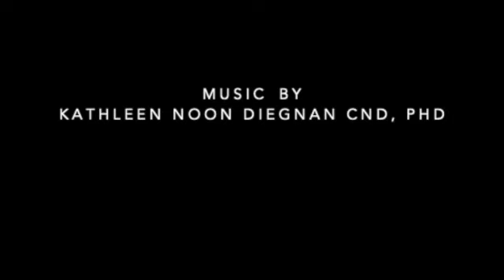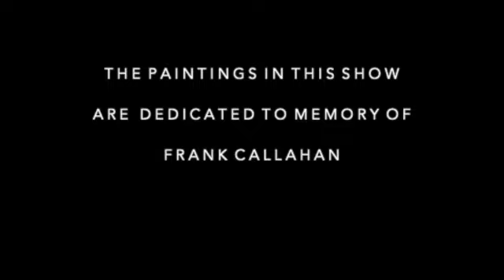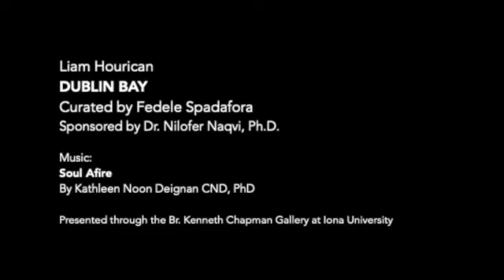DUBLIN BAY Paintings by Liam Hourican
Liam Hourican
DUBLIN BAY
Curated by Fedele Spadafora

Presented through the Br. Kenneth Chapman Gallery at Iona University